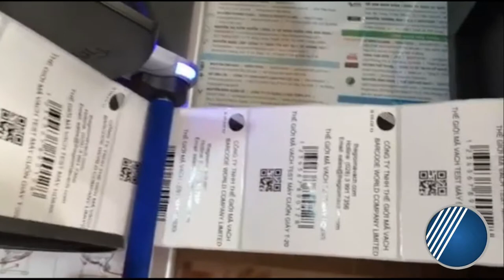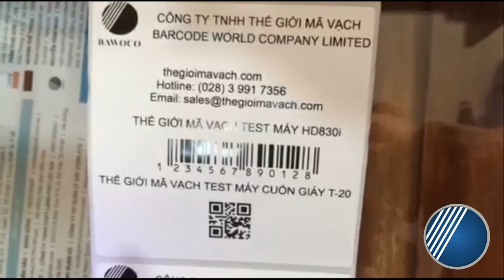Máy quấn giấy GoDEX T20 - Demo | Công Ty Thế Giới Mã Vạch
Máy quấn giấy GoDEX T20 có thể cuộn lại các cuộn nhãn "bên trong hoặc bên ngoài". Hỗ trợ cuộn nhãn với nhãn tối đa 7 inch. Nhờ vào thiết bị này, việc cuộn nhãn sẽ trở nên hiệu quả và nhanh chóng hơn.